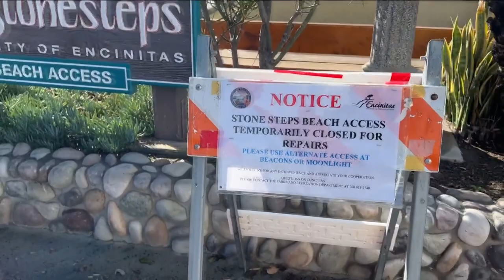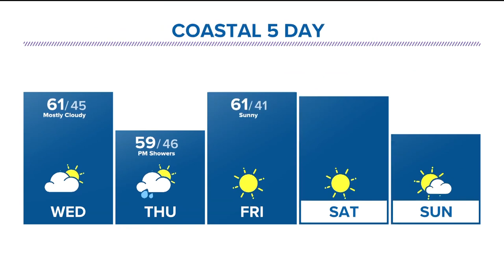Heavy rain, flooding sewage spills prompt San Diego beach and bay closures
Dept. of Environmental Health and Quality extends the General Rain Advisory for all coastal beaches and bays. Beachgoers are advised that rain brings urban runoff.